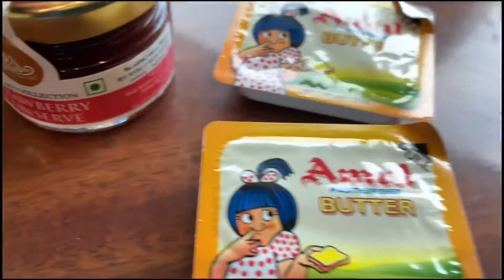Delicious morning buffet@Four Points by Sheraton New Delhi, Airport Highway